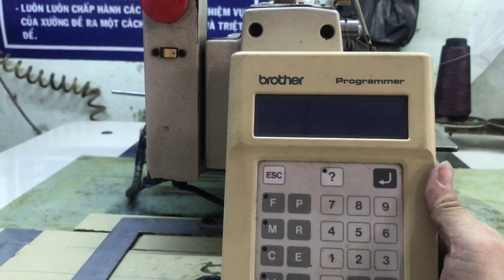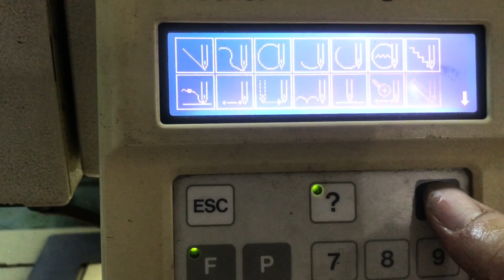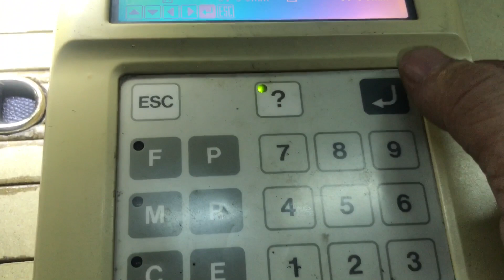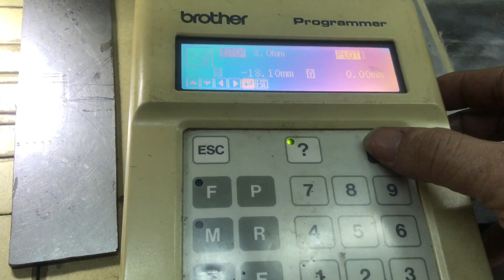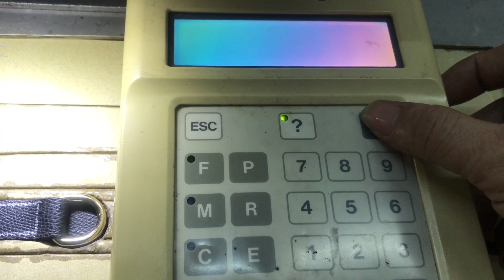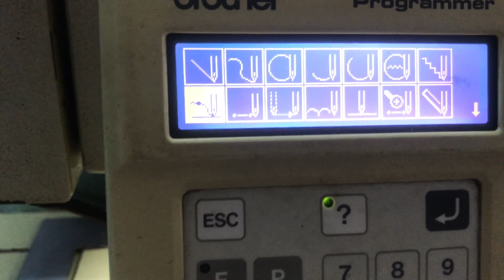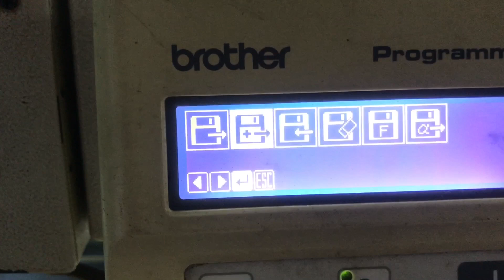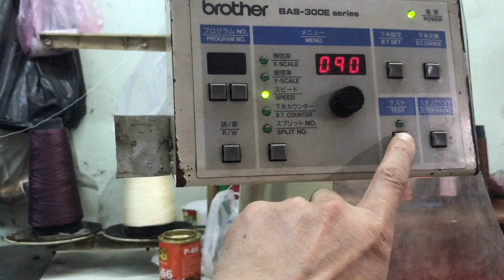dạy lập trình đơn giản ai cũng làm được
cảm ơn các bạn đã sem video của mình nếu các bạn thấy hay và bổ ích . thì các bạn chia sẻ cho mọi người cùng sem và làm theo và các bạn đừng quên đăng ký kênh cho mình và ấn vào chuông để được báo những video tiếp theo của mình. mình xin chân thành cảm ơn đến tất cả mọi người 🌹🌹🌹🤝🤝🔔🔔